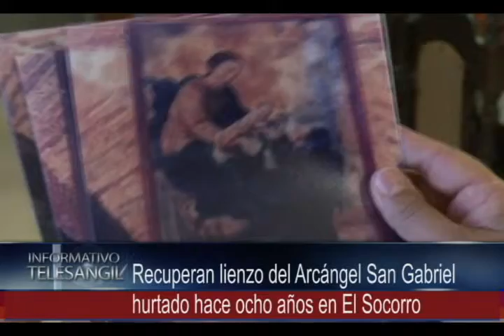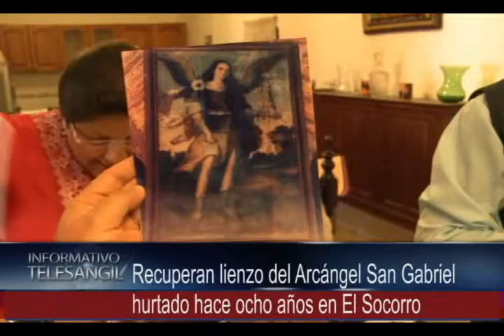Recuperan lienzo del arcángel San Gabriel hurtado hace 8 años en El Socorro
Luego de ocho años y de múltiples investigaciones se logró recuperar el lienzo del arcangel san gabriel hurtado hace ocho años junto a tres lienzos más en el socorro